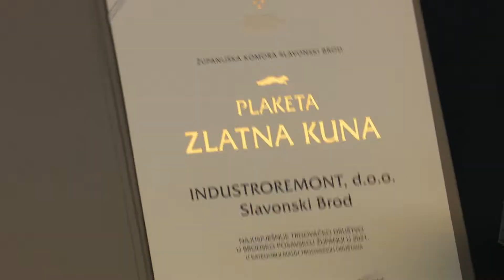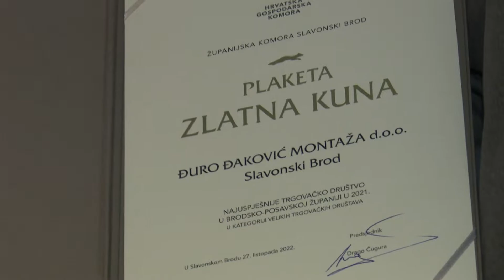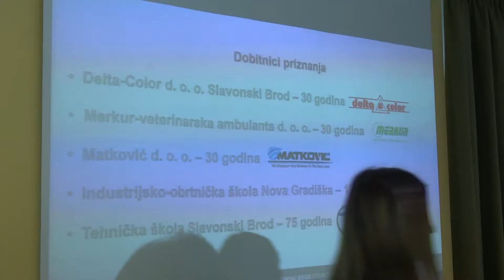SBTV - DNEVNIK - HGK DODIJELILA PRIZNANJA NAJUSPJEŠNIJIM ŽUPANIJSKIM PODUZETNICIMA - 27.10.2022.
Europsko gospodarstvo već godinama izlazi na kraj s krizama – prvo koronakrizom, sada i energetskom. Na izazove nije imuno niti gospodarstvo Brodsko-posavske županije. Biti uspješan u poslovanju u najtežim vremenima veliko je postignuće koje je HGK Županijska komora Slavonski Brod i ove godine odlučila nagraditi Zlatnim kunama. Tko su dobitnici i kako komentiraju trenutno stanje u gospodarstvu.

DNEVNIK SBTV-a | PON-PET | 20:00 i 22:00